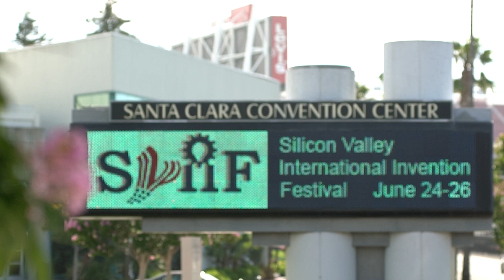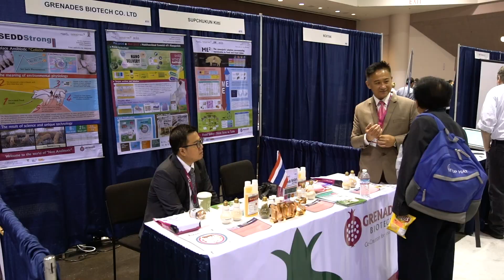SVIIF 2019 MOVIE REPORT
SILICON VALLEY INTERNATIONAL INVENTION FESTIVAL 2019 MOVIE REPORT

The Silicon Valley International Invention Festival benefits from the most extensive support and privileges that can be granted to an exhibition. It is under the patronage of the City of Santa Clara, the International Federation of Inventors Associations – IFIA, the Geneva Invention Exhibition, the Palexpo and of the World Intellectual Property Organization – WIPO.

The Silicon Valley International Invention Festival (SVIIF) is created to publicize state-of-the-art inventions around the world and  provide a unique opportunity for inventors to receive not only  International high ranking awards to their inventions but also cultivate the American market at the heart of  the inventions in the Silicon Valley.
SEE YOU AT SVIIF 2020 JUNE 23-25 SANTA CLARA CONVENTION CENTR